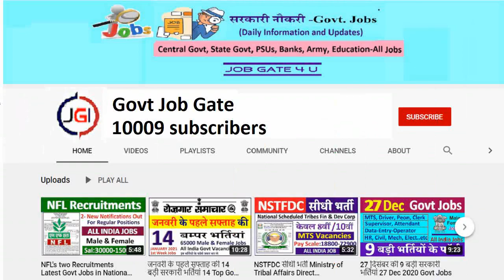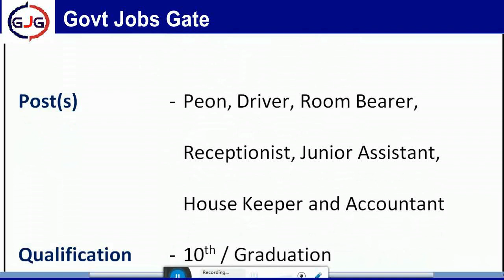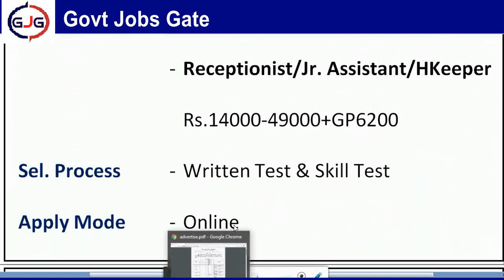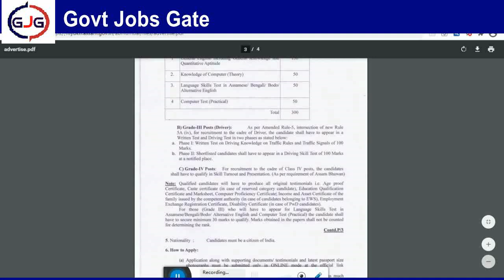DRC Office भर्ती || Latest Govt Jobs in Dy Resident Commissioner's Office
Important Link